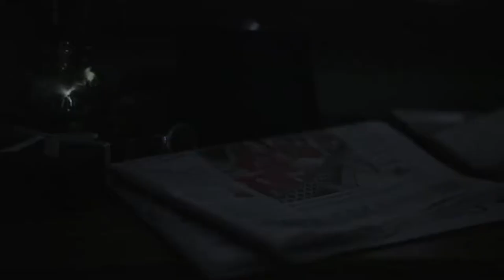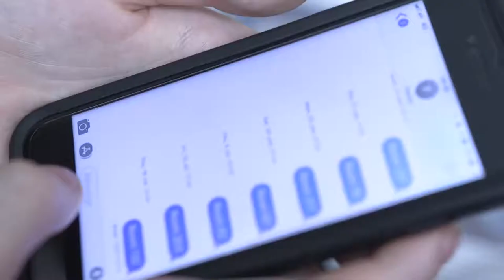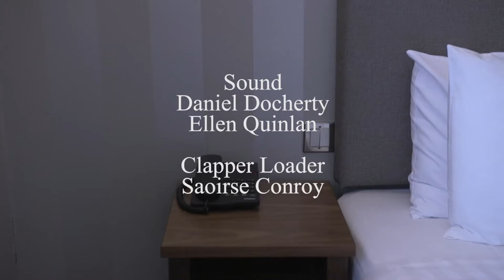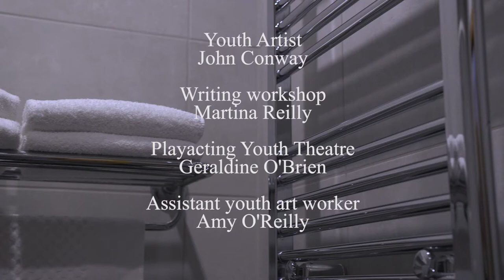An Fáinne | Short Film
A young hotel maid is struggling to make ends meet to pay for her sick mother's hospital bills so she turns to the wrong side of work to earn extra cash.

Winner of the Gradam TG4 Scannán sa Ghaeilge at Fresh Film Festival.
Official Selection at the TEENFILMFEST, Czech Republic.